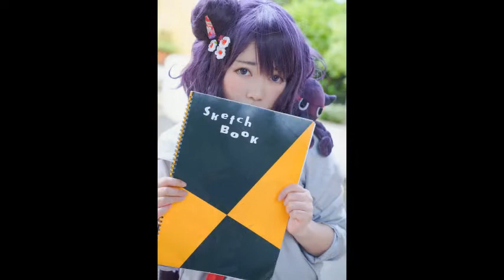Honami Shizuku Hokusai Album